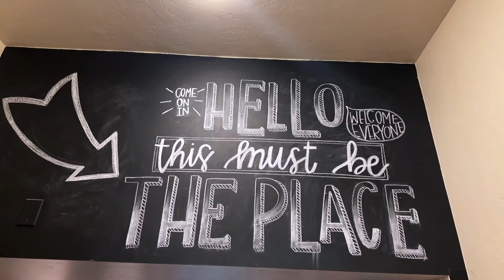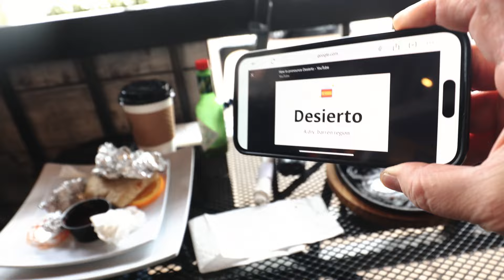The Most Amazing Gold Prospector II Arizona's Biggest Gold Nuggets II Arizona's Gilded Treasures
This is a story I have wanted to tell for several years about the most amazing gold prospector who has been finding gold nuggets in Arizona. The story and the amount of gold he has found make him one of the greatest gold prospectors in the world.

                     ˜”°•The Gold Vlog•°”˜